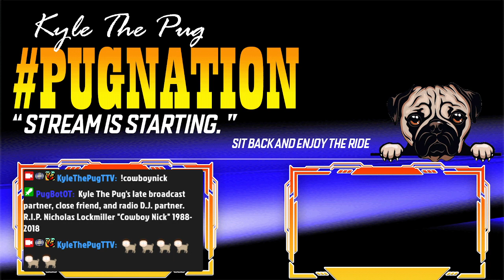🎫 Pokemon Trading Card Game Finale 🎫